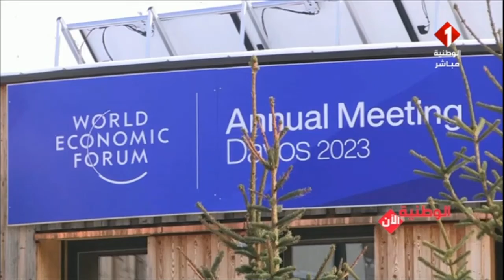برنامج الوطنية الآن ليوم 17 - 01 - 2023 || الجزء الثاني